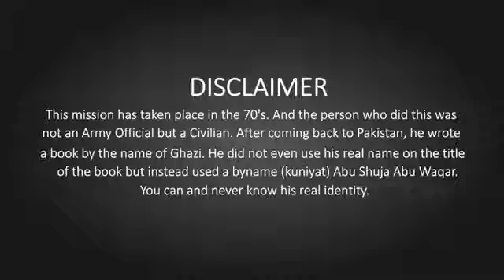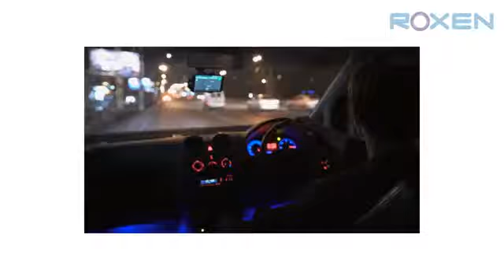Jasoos Part 54 | Indian Prepares Its Best Spy Agent For Mission Against Pakistan | Kahaniyan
In today's episode of the Jasoos Series, Pakistani Spy Agent is working on his new mission and there comes a time when the Indian Army Colonel started crying in front of Pakistani Agent. Yes, you read it right, Pakistani spy made him cry and what exactly made him do that, is what you can find in this video. Please do comment in the comments section if you like this episode of the Jasoos Series. On our channel, we share videos related to your daily life problems and their solutions, as well as different stories, home remedies, reviews, and much more.